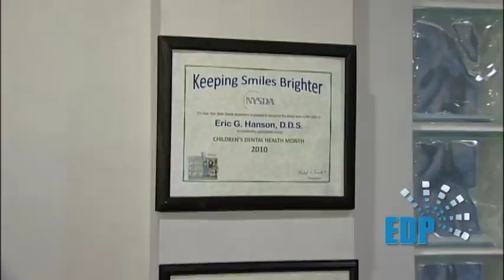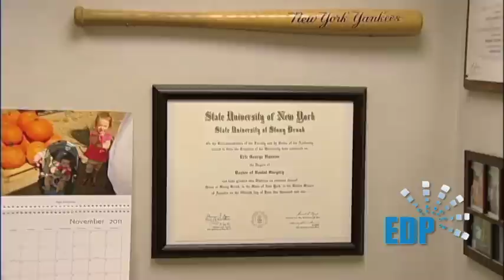Dr. Eric Hanson, Dentist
Dr. Eric Hanson  16 Van Cott Road Deer Park, NY 11729